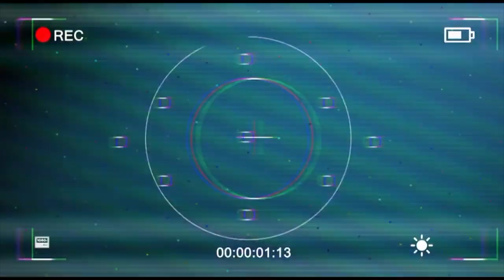Девушки рисуют крокодила на площади Ленина | Василевский.LIVE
Наш оператор Сергей Василевский много ходит по городу и встречает разных людей. Мы решили сделать его небольшой влог и рассказать вам, как много необычного и интересного есть в нашем Щёлково!